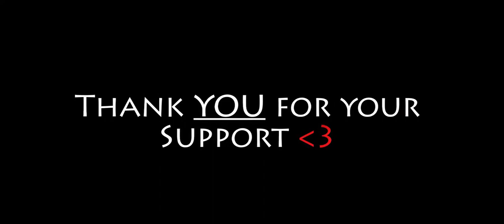ODYSSEY by CALEN MORELLI (Performance)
Watch my Ring Magic Performance of the famous ODYSSEY by Calen Morelli! I am very happy to share this with you and hope you like this cinematic way of magic videos!

You've planed to buy something on Amazon.com?

If you are NOT located in the US, then use this ★ LINK★  to my Website and just scroll down:

After you clicked on the link and buy ANYTHING from Amazon,
I get commision of the product you've purchased
AND
 the best thing is, that you DON'T pay more than the regular price of the desired product!

Music By: (No Copyright) Cinematic Piano Background Music For YouTube Videos - by AShamaluevMusic
My Equipment listed for you:

★ My Laptop for Editing and Gaming
★ My Main Camera
★ My GoPro Hero
★ My GoPro Hero 4 Silver
★ My Headphones
★ My Mouse
★ My External Hard Drive
★ My Gaming Chair
Thank you for your SUPPORT and I wish you a fun time on my channel and website.
By the way, don't forget to tell your grandma about my channel!

~Felix, the lucky one, out!~

Video #29